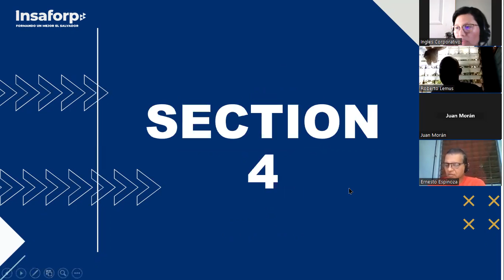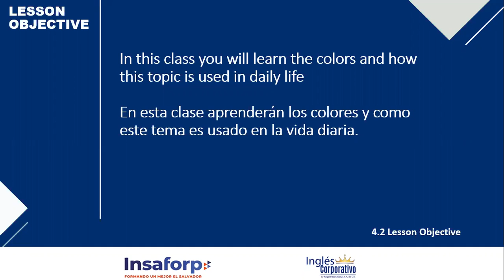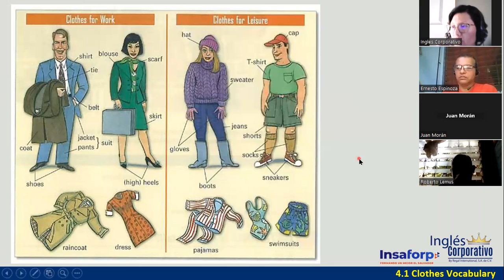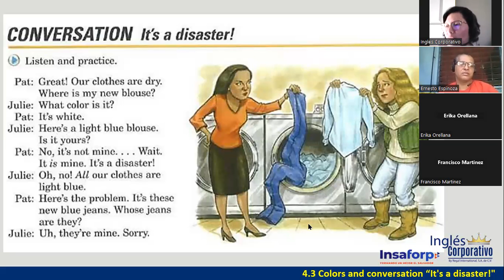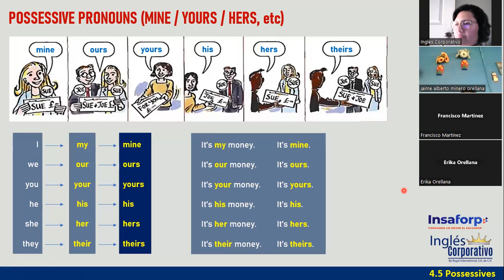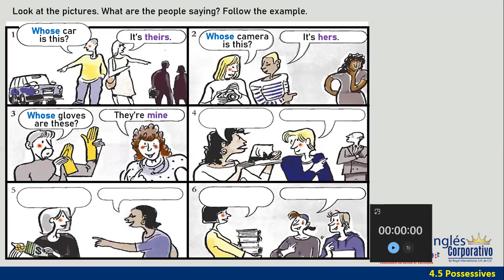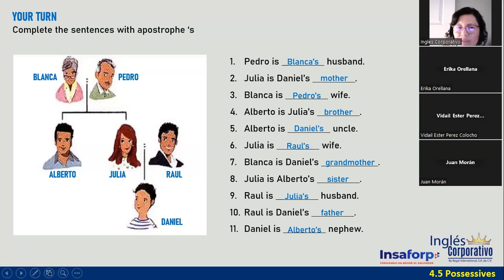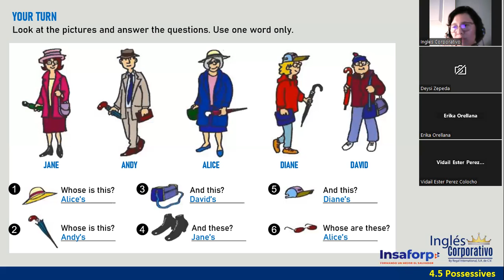SESIÓN5-05-05-2023-P1-06-SOCKS-TURNO-B-04-23-Ortiz de Doñán-Possessive Adjectives and Pronouns